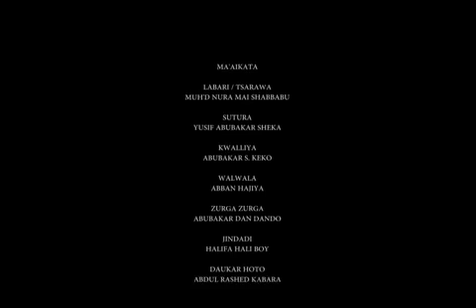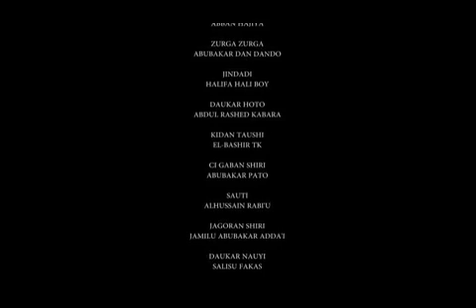IGIYAR SO EPISODE NEW SERIES FILM WITH ENGLISH SUBTITILE 2022 FULL HD